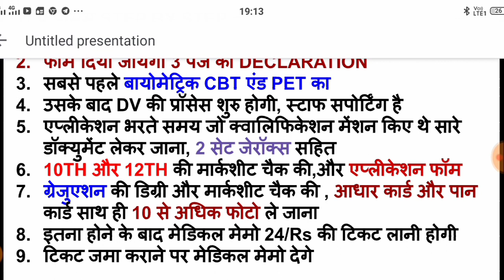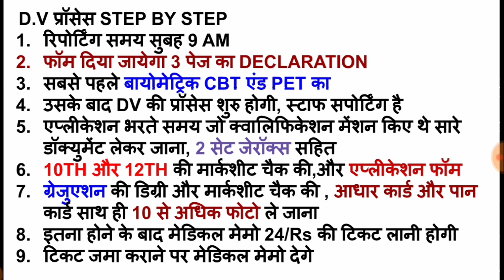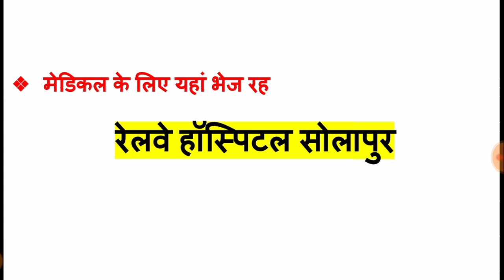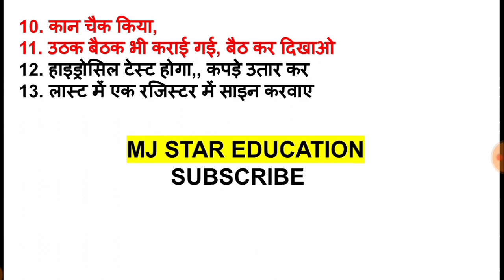RRC MUMBAI CENTRAL RAILWAY DV AND MEDICAL REVIEW | रेलवे हॉस्पिटल सोलापुर